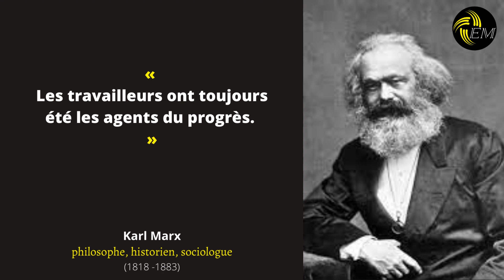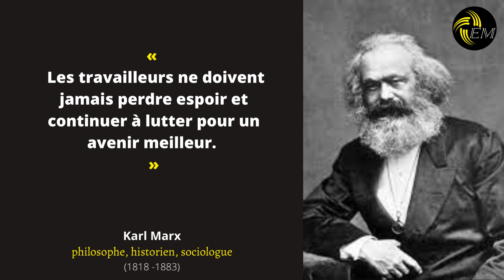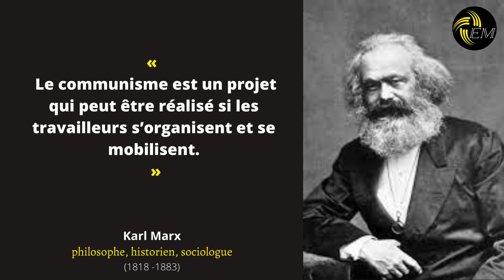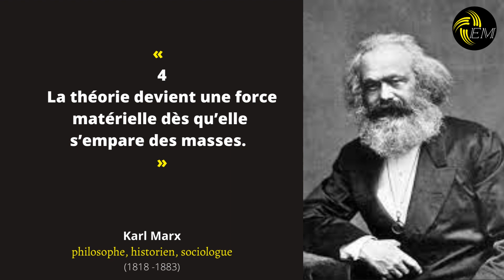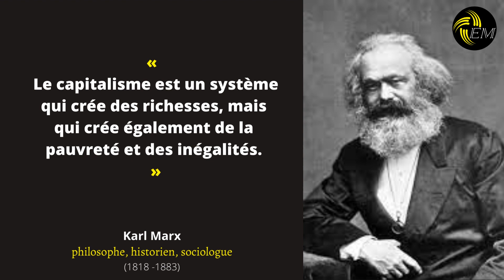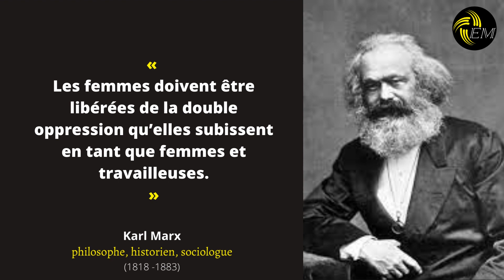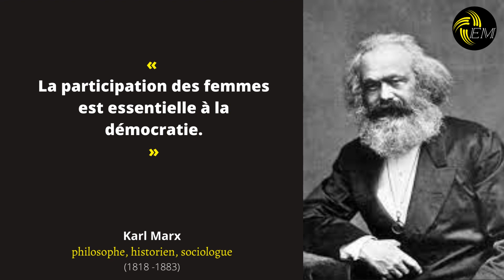Karl Marx : les citations les plus marquantes sur la liberté et l'égalité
Bienvenue dans cette nouvelle vidéo! Aujourd’hui, nous allons découvrir les citations les plus célèbres de Karl Marx.

« La lutte contre le capitalisme est un processus de longue haleine, mais c’est une lutte qui peut être gagnée. »
« Les travailleurs ont toujours été les agents du progrès. »
« Les crises économiques du capitalisme sont des moments de crise mais aussi des moments de possibilité. »
« Les contradictions du capitalisme sont des contradictions qui peuvent être résolues. »
« La révolution sociale est un processus dialectique qui ne peut être stoppé. »
« Le communisme est la forme de société la plus avancée et la plus juste que l’humanité ait connue. »
« Le prolétariat est une classe qui a la capacité de changer le monde. »
« Les travailleurs ont toujours été à la pointe du progrès technique et social. »
« Le socialisme est la voie vers une société plus égalitaire et plus juste. »
« Le capitalisme ne peut pas durer éternellement. »
« La lutte contre l’oppression est une lutte qui peut être gagnée. »
« Le communisme n’est pas une utopie, c’est une réalité possible. »
« La conscience de classe est une force qui peut renverser le capitalisme. »
« Les travailleurs ont le pouvoir de changer le monde en faisant grève, en organisant des manifestations, en créant des syndicats et des partis politiques. »
« La révolution est un processus qui implique une transformation profonde de la société. »
« Les travailleurs ne doivent jamais perdre espoir et continuer à lutter pour un avenir meilleur. »
« La classe ouvrière est la seule classe qui ait la capacité de renverser le capitalisme et d’instaurer une société socialiste. »
« Le socialisme est un projet qui doit être construit par les travailleurs eux-mêmes. »
« Le capitalisme est un système qui crée des inégalités sociales et économiques, mais ces inégalités ne sont pas insurmontables. »
« La révolution est la voie vers la libération de l’humanité. »
« Le capitalisme est un système qui a des limites et qui ne peut pas s’adapter aux besoins de l’humanité. »
« Le socialisme est une forme de démocratie économique. »
« Les travailleurs peuvent changer le monde s’ils sont unis et organisés. »
« Le communisme est la seule alternative viable au capitalisme. »
« La révolution sociale est un processus complexe qui nécessite de la patience et de la persévérance. »
« Les travailleurs sont la force motrice de l’histoire. »
« Le socialisme est la voie vers une société sans exploitation. »
« La révolution sociale est un processus qui peut être imprévisible, mais qui peut aussi ouvrir des possibilités inattendues. »
« Les travailleurs peuvent changer le monde s’ils ont la volonté et la détermination de le faire. »
« Le communisme est un projet qui peut être réalisé si les travailleurs s’organisent et se mobilisent. »
« Le socialisme est la voie vers une société plus humaine et plus solidaire. »
 « Les philosophes n’ont fait qu’interpréter le monde de différentes manières ; ce qui importe, c’est de le transformer. »
« La pensée ne peut jamais être autre chose que le reflet de la vie matérielle. »
« Le pouvoir de la pensée ne peut être compris que comme le pouvoir de la pratique. » 4
« La théorie devient une force matérielle dès qu’elle s’empare des masses. »
« La philosophie doit devenir active, elle doit se transformer en action. »
« Le doute est le commencement de la sagesse. »
« La véritable liberté consiste à prendre conscience de ses chaînes. »
« La véritable liberté ne consiste pas seulement à faire ce que l’on veut, mais à vouloir ce que l’on doit faire. »
« Le savoir n’a de valeur que s’il est mis en pratique. »
« La connaissance de soi est la première étape vers la sagesse. »
« Le véritable progrès consiste à passer de la domination de la nature à la domination de soi-même. »
« La véritable richesse d’un homme se mesure à la quantité de choses qu’il peut abandonner.»
« Le véritable progrès ne peut se faire sans la destruction des anciennes formes de vie. »
« La conscience humaine est un produit social, et non un donné naturel. »
« La véritable révolution ne se fait pas contre les hommes, mais contre les conditions inhumaines de leur existence. »
« L’histoire de toute société jusqu’à nos jours n’a été que l’histoire de la lutte des classes. »
« Le capitalisme est un système qui crée des richesses, mais qui crée également de la pauvreté et des inégalités. »
 « La libération de la femme est la libération de l’humanité. »
« Le travail des femmes est un travail à part entière, et doit être reconnu comme tel. »
« Les femmes sont les esclaves des esclaves. »
« Le mouvement des femmes est la force la plus révolutionnaire de notre temps. »